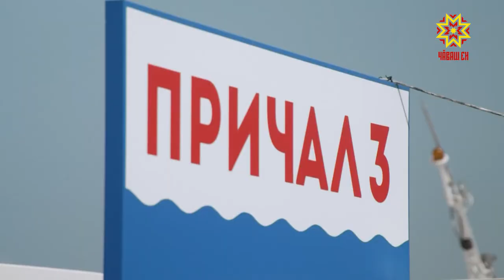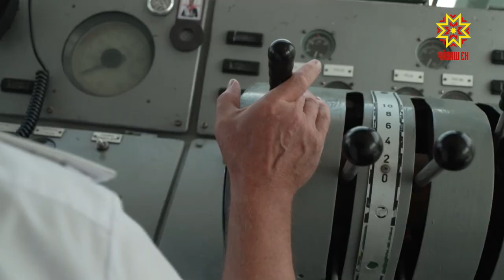Теплоход çинче çулçÿрев йĕркеленĕ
Сусăр ачасен ыттисем пекех савăнас, канас, кулас килет. Анчах çакна тума вĕсене чылай сăлтав чăрмантарать. Сиплев валли сахал мар укçа кирлĕ пулнăран ашшĕ-амăшĕн тупăшĕ çитсе пыманни те, ытти ачасемпе хутшăнма вăтанни те, кӳмепе хулара куçса çӳреме йывăрри те. Çак çитменлĕхсене Аня Чижова ячĕллĕ фонд сирме пулăшать.